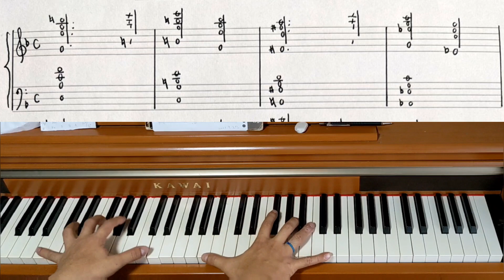Piano Piece for World's Biggest Hands No.695 Hazy Moon - Original Piano Composition